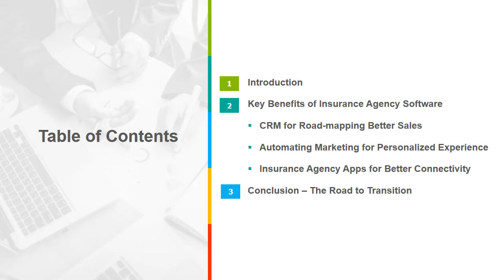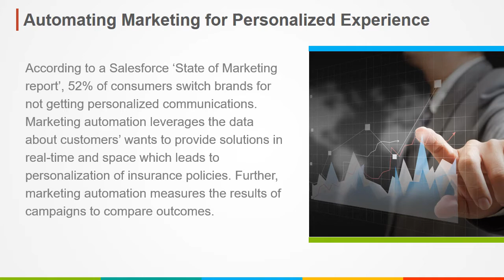Insurance Agency Software to Accelerate Insurance Agency Operations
Insurance agency software meets the gaps by ensuring quality and efficiency of automation in the routine agency tasks of sales, marketing and documentation. Watch to know the key benefits of the Insurance agency software.